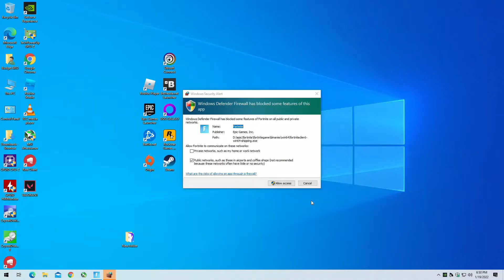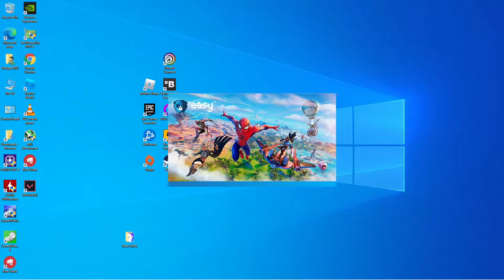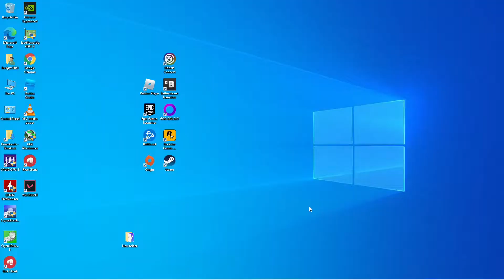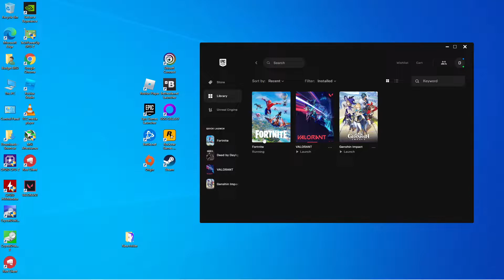Fortnite Chapter 3 - 1080p With the Nvidia GTX 745 & The I5 4460S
CPU: Intel I5-4460S
GPU:  Nvidia GTX 4GB 745 DDR3 OC (1167mhz core, 1000mhz memory)
Ram: 8gb ddr3 1600 (Dual Channel)
OS: Win10
Res: 1080p
Settings: Low ; DX11, DX12 & Performance API

00:00  -  Intro
00:08  -  DX11
16:00  -  DX12
35:00  -  Performance